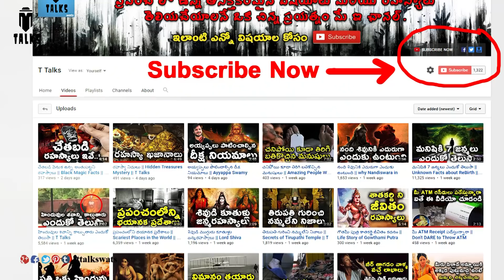High-Security Protocol For Bodhi Tree || T Talks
manastore BODHI TREE VIP TREE / Know about Bodhi Tree of Bodhgaya / High-Security Protocol For Bodhi Tree / MP Government Provides Security For Holy Tree /